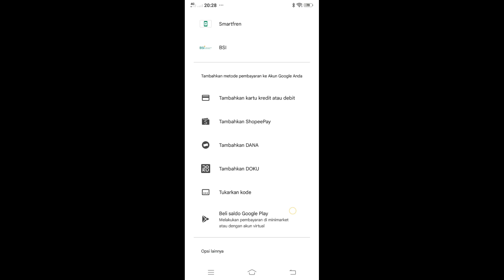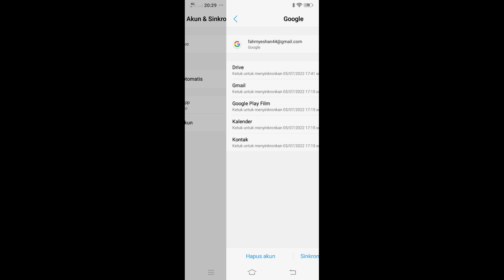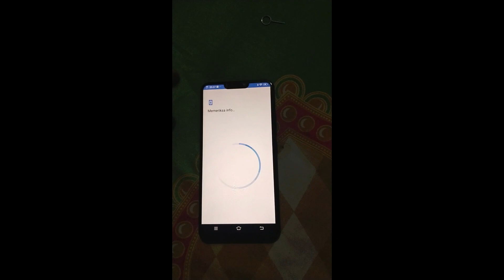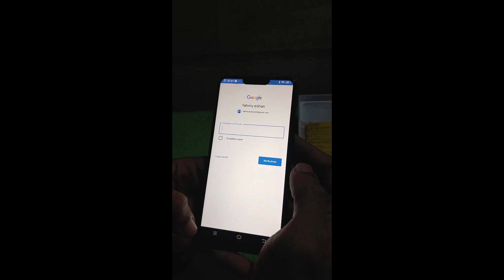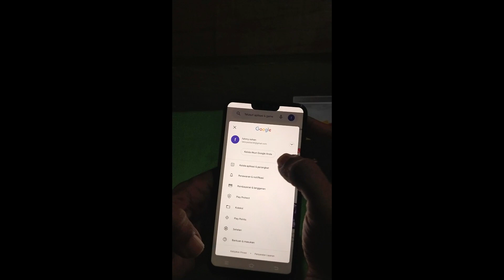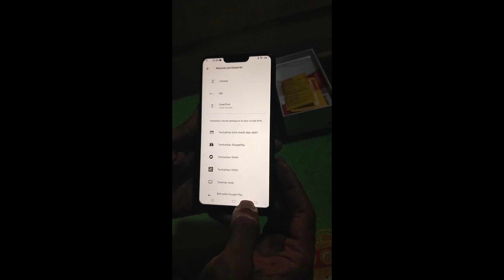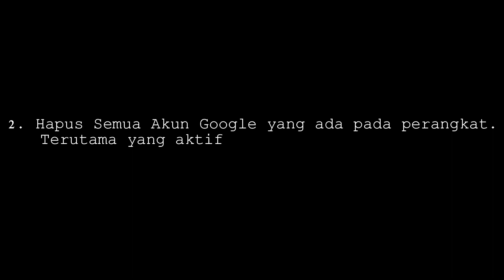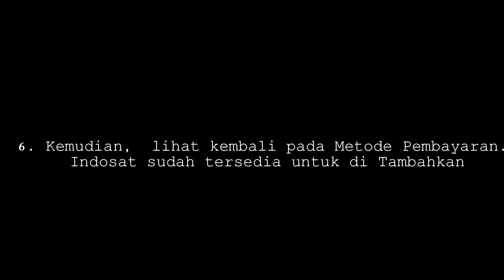Indosat Tidak Muncul ? Berikut Cara Menambahkan Metode Pembayaran Indosat di Google Play Store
Video ini merupakan panduan bagi anda yang ingin menambahkan metode pembayaran Indosat di Google Play Store. Banyak yang mengalami masalah seperti ini: Yakni terutama buat HP baru, atau bagi yang baru menambahakn kartu Indosat. Biasanya ketika mau menambahkan Indosat di Metode pembayaran. Itu tidak muncul.

Maka solusi yang bisa anda tempuh setidaknya ada 5 Poin. Silahkan ikuti step stepnya pada bagian video ini !